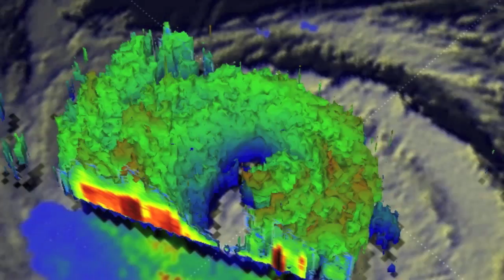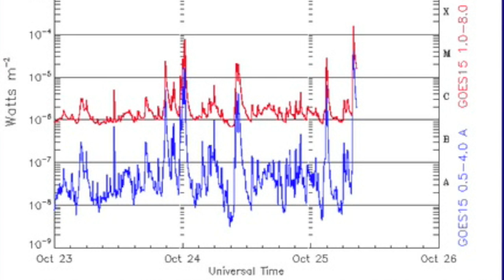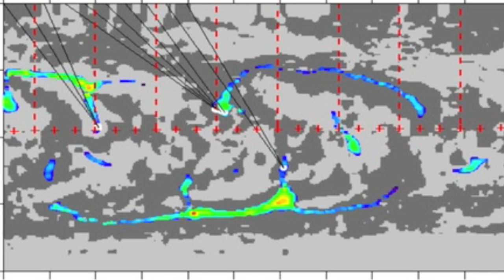3MIN News October 25, 2013: X Class Solar Flare